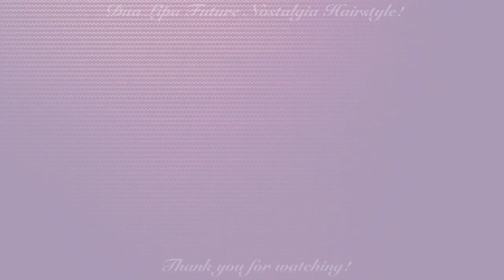DUA LIPA FUTURE NOSTALGIA/ LEVITATING HAIR TUTORIAL | Iyannah Pierre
✰Hey everyone! Today's video is a DUA LIPA FUTURE NOSTALGIA/ LEVITATING hair tutorial. I will be showing you all how to recreate DUA LIPA'S hairstyle in the album cover. Don’t forget to give this video a thumbs up, subscribe to my channel for more, and turn on my post notifications to be notified every time I post a new video! Thank you guys so much for watching, I truly appreciate all of the support! Thank you so much for 2.72K! I love you! :)✰

✰Category
✰Howto & Style